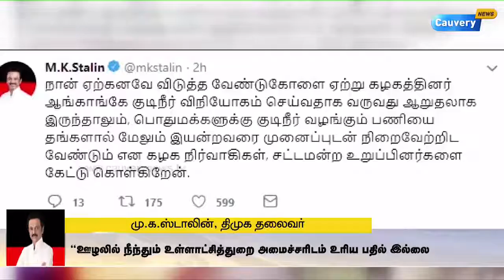"ஊழலில் நீந்தும் உள்ளாட்சித்துறை அமைச்சரிடம் உரிய பதில் இல்லை"